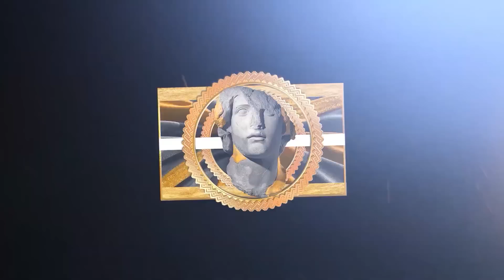Old LeBron is BULLYING The Entire League for 8 Minutes Straight